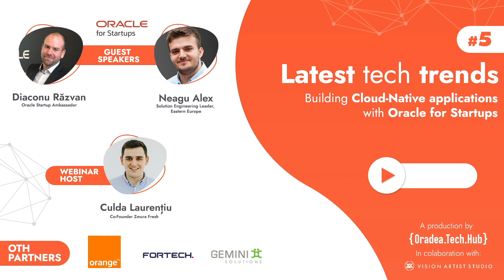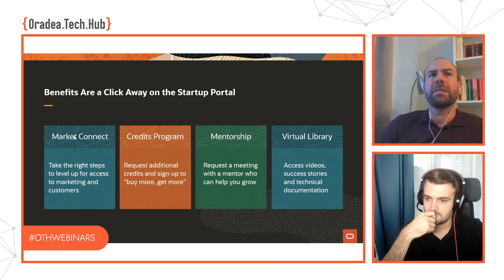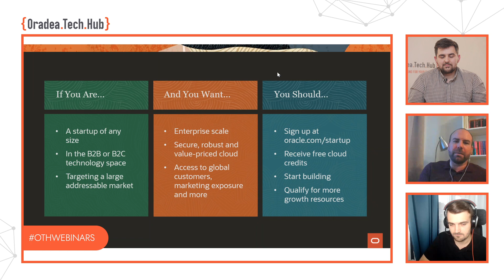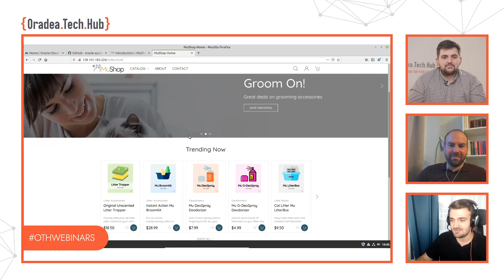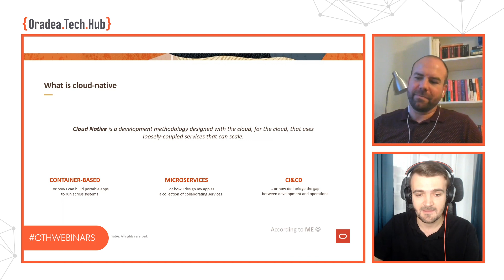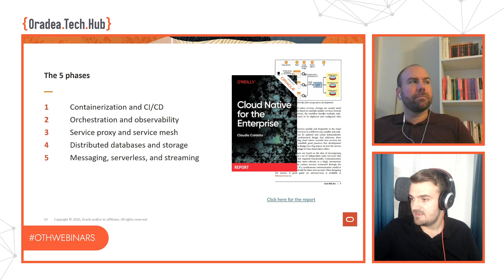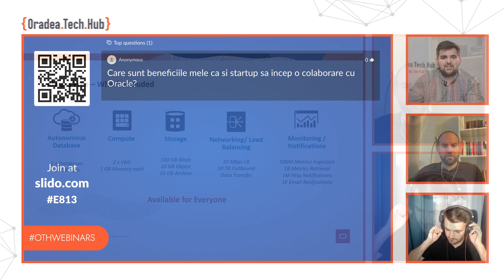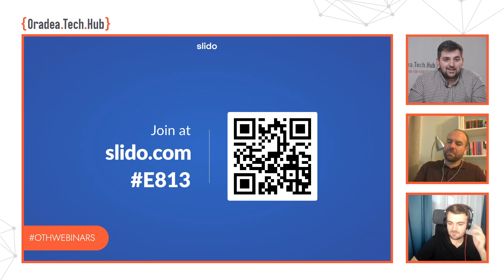Building Cloud-Native applications with Oracle for Startups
Are you interested in cloud-native? This is the webinar you were searching for!

Doesn’t matter if you’re savvy or you have just started your cloud-native experience! We’ve built an e-commerce polyglot reference app that can be deployed in Oracle Cloud. We will give you access to all the sources and artifacts, at the end of the webinar you will be able to deploy with it on your own following the documentation provided. What we will cover:

- What cloud-native is and what you should care
- The CNCF trail map: what are the steps of adopting cloud-native
- E-commerce reference app: explaining the microservices architecture
- The tech stack behind our app: Kubernetes, Istio, Terraform, Autonomous Database, Oracle Functions (serverless), and other cloud services

At the end of this session, you might feel a bit overwhelmed. No worries. You will have everything you need to start playing with Oracle Cloud and cloud-native at your own pace.

Are you a startup looking for a cloud partner to scale your business? Find more about our Oracle for Startups program and the amazing benefits available for you!

Meet our speakers:

Alex Neagu - Solution Engineering Leader, Eastern Europe

Alex is leading the Oracle Digital’s Eastern Europe solution engineering team, a group of talented technical architects and specialists obsessed with driving customer and partner’s success through technology. Solving problems through technology is the fun part of the day, working hands-on with open-source and enterprise software, in the prem or in the cloud. Recently he is working intensively in evangelizing cloud-native technologies and tools, things like Kubernetes, serverless, Terraform, IaaS, and PaaS services.

Razvan Diaconu - Regional Territory Manager, Romania, Hungary and Moldova

Razvan is Oracle Digital’s Regional Territory Manager covering application sales for Romania, Hungary, and Moldova and he is handling the Ambassador for the Oracle For Startups initiative in Romania. He is engaged in delivering a unique acceleration program that starts with free cloud and expands to a rich collaboration that brings opportunities to engage with Oracle’s vast network of mentors, product experts, and customers.